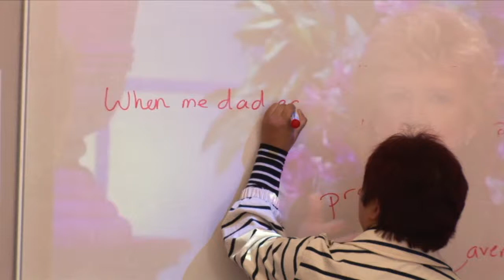Stafford House - An Interactive Learning Environment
Stafford House uses modern technology and fun approachable teachers to engage students.